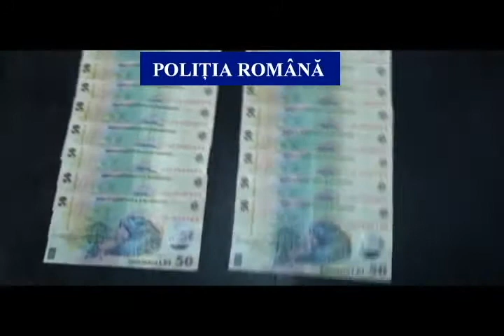TRAFICA DE INFLUENTA